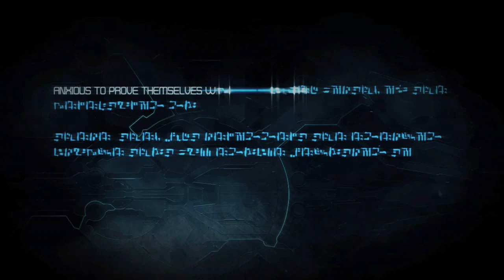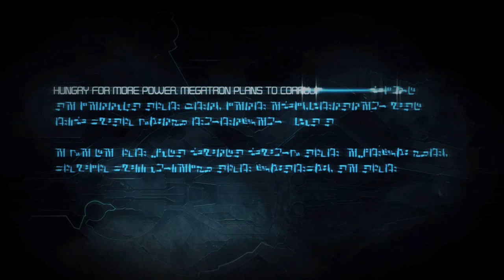Transformer: War for Cybertron Part - 2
Chapter 2 - Fuel of War

Megatron sends the Seekers to reactivate the ancient Energon Bridge that will produce new Dark Energon